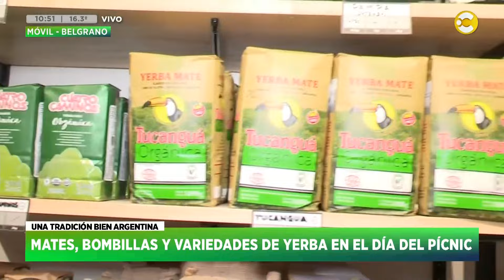Mates, bombillas y variedades de yerba en el día del pícnic │HNT con Nacho Goano│ 18-06-24